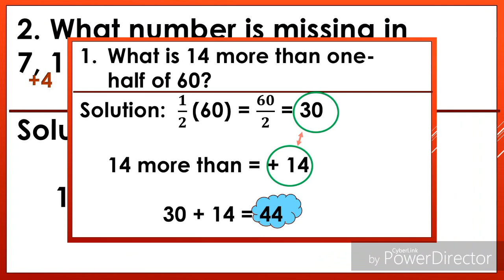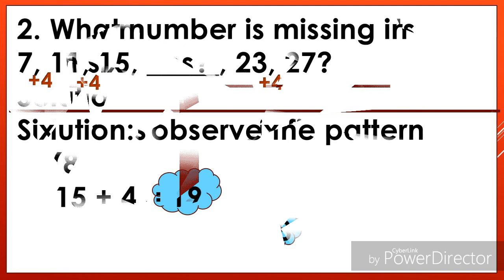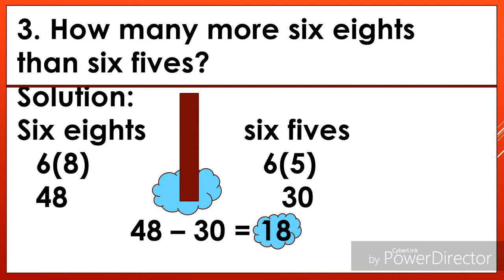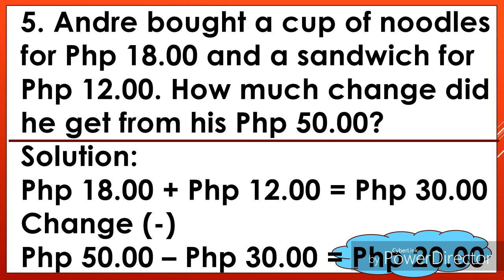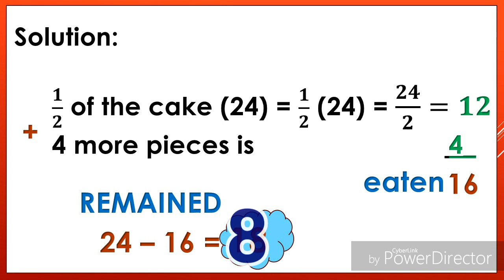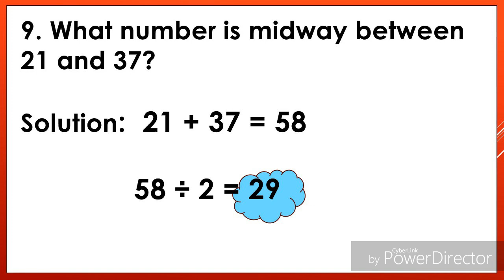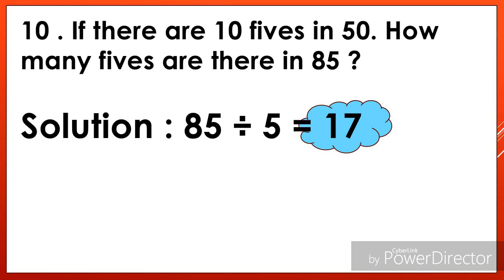MTAP DIVISION ORALS | REVIEWER with complete solution and explanation.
MTAP Orals for Elementary.